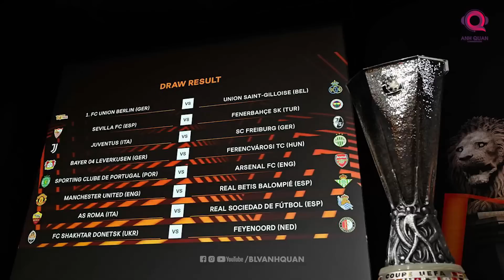NHẬN ĐỊNH TRƯỚC VÒNG 16 ĐỘI EUROPA LEAGUE 22/23: THẬP DIỆN MAI PHỤC | ARSENAL, MAN UTD, JUVENTUS,...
Vào rạng sáng thứ 6 ngày 10/3 sẽ là nơi những giấc mơ danh hiệu được chắp cánh. Loạt trận vòng 16 đội Europa League sẽ bắt đầu với 8 trận lượt đi, trong đó, có những trận đấu rất đáng chờ đợi của những ông lớn sa cơ nhưng thèm khát những danh hiệu.